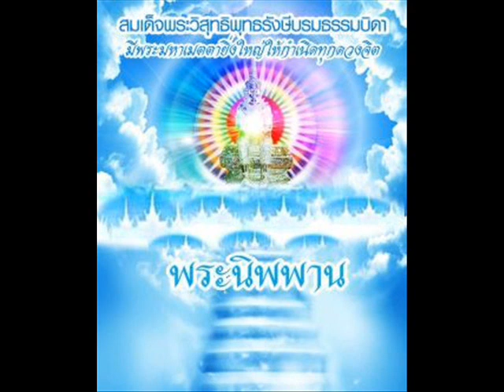Movieลูกขอกลับนิพพานก่อนตาย